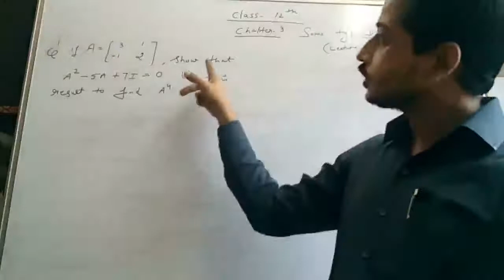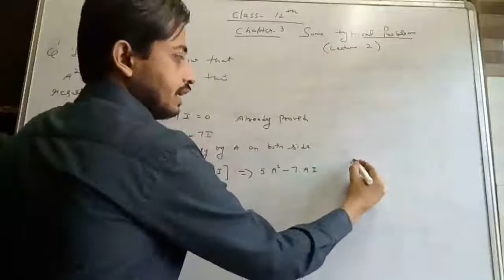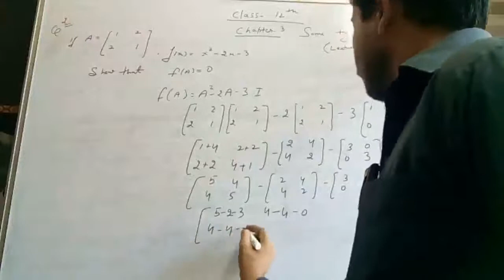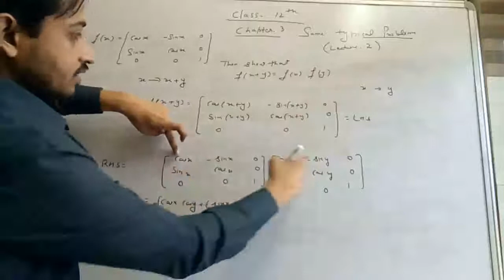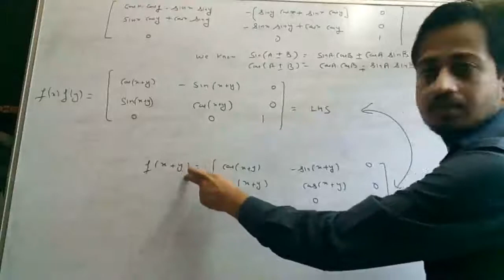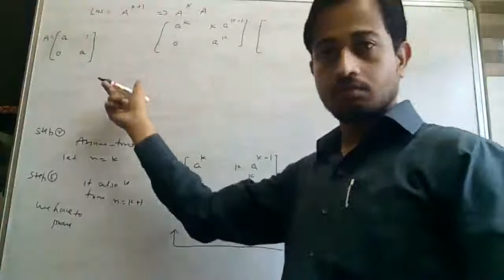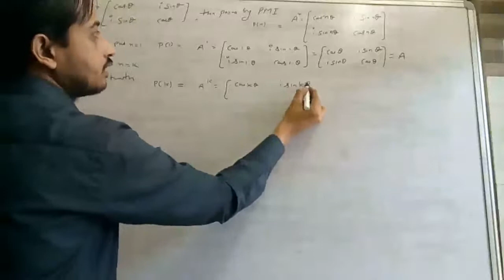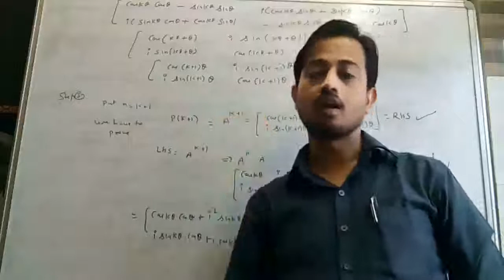Class 12 maths Matrices Most Expected Questions part 2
Chapter 3 lecture 2 learning without cramming with easiest explanation